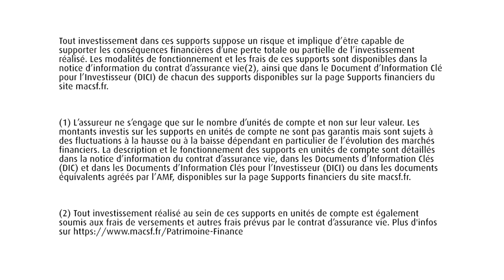La gamme financière MACSF s’enrichit de deux nouveaux fonds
La gamme financière MACSF s’enrichit de deux nouveaux fonds responsables : Insertion Emplois Dynamique et Schroder Global Energy Transition.
Présentation de ces deux unités de compte par Maud-Kelly Crapeau, analyste financière et Roger Caniard, directeur financier.